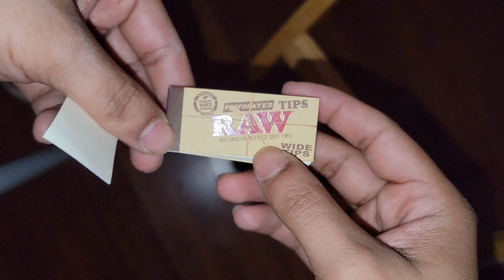how to make a crutch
a short, easy video to learn how to make a crutch for your joints